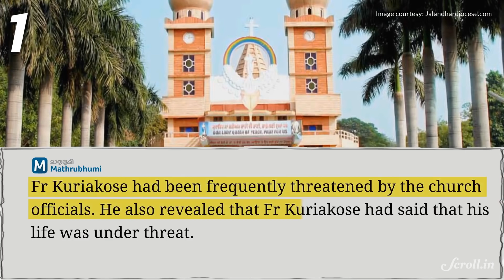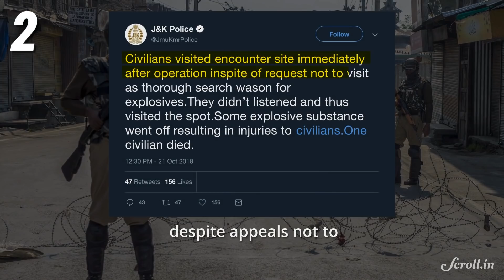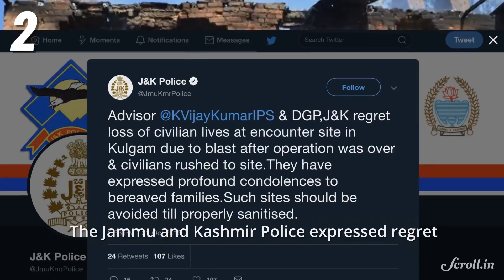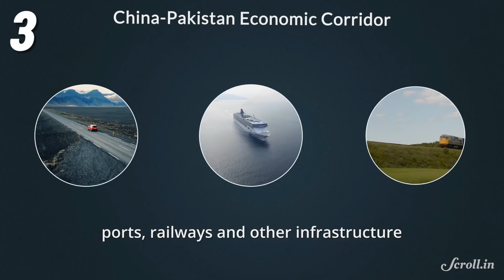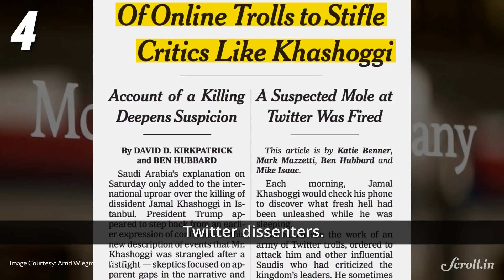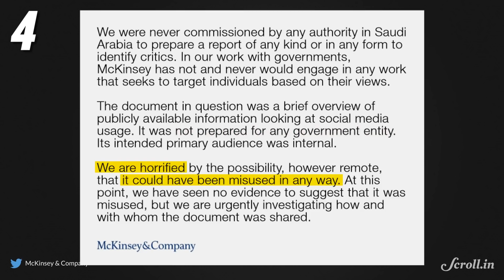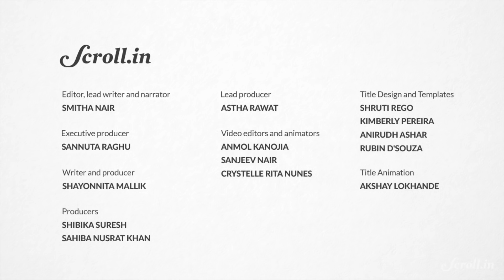Your Morning Fix: Witness in Kerala nun rape case is found dead, family alleges foul play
Now you can watch YourMorningFix in Hindi.

Your Morning Fix for October 23, 2018

Kerala nun rape: key witness mysteriously dead
J&K: Protests against civilian deaths
Pak PM: No IMF bailout needed
McKinsey data helped Saudi silence dissenters?

CREDITS:

Lead Producer: Astha Rawat
Video Editors and Animators: Crystelle Rita Nunes, Anmol Kanojia, Sanjeev Nair
Writer and Producer: Shayonnita Mallik
Producers: Shibika Suresh, Sahiba Nusrat Khan
Executive Producer: Sannuta Raghu